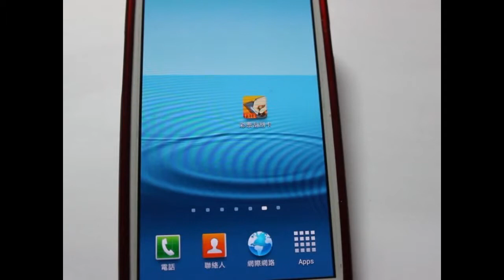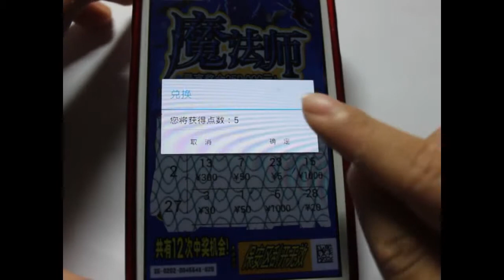《彩票刮刮卡》_遊戲速播．玩給你看！